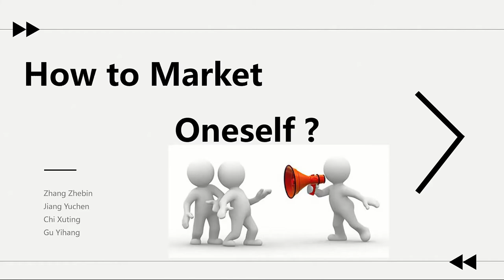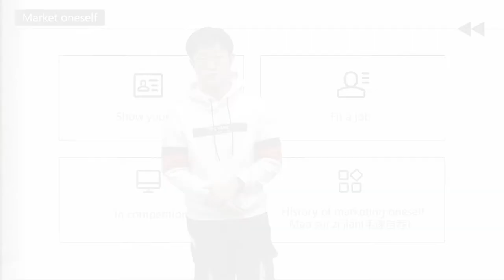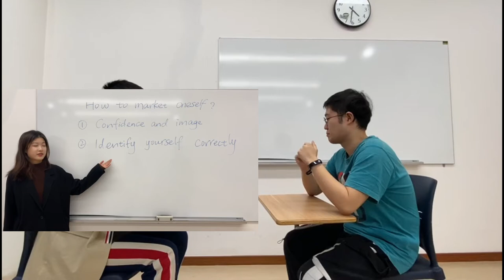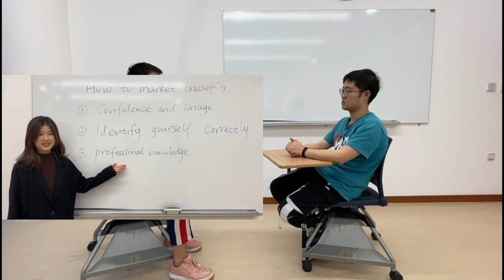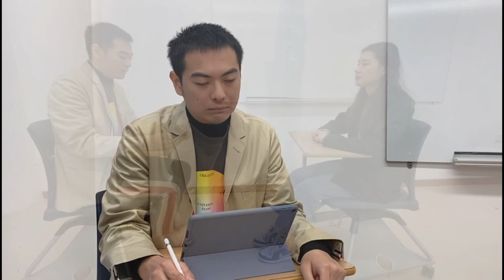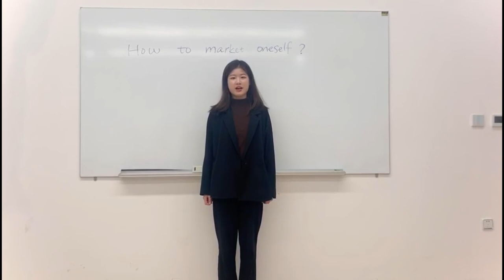[WKU CBPM MANAGE ONESELF SERIES] How To Market Oneself!